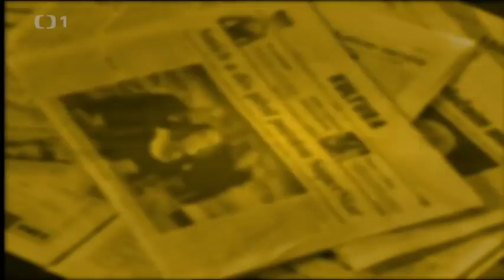Uvolněte se, prosím - Agnieszka Holland, Petr Vondráček, Alexandr Skácel - 25. 9. 2009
Hosté: Agnieszka Holland, Petr Vondráček, Alexandr Skácel

18. září 2009 bylo odvysíláno dvousté pokračování pořadu.